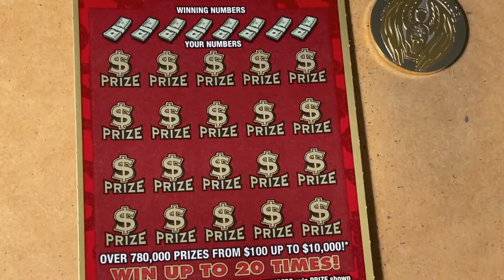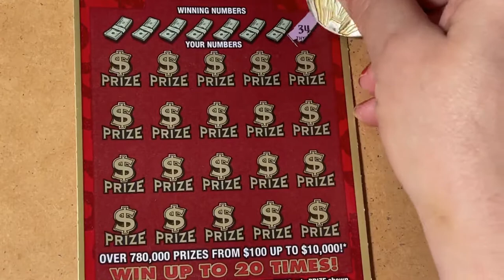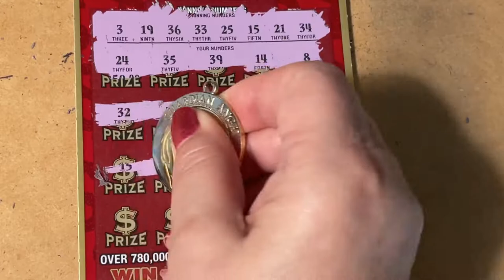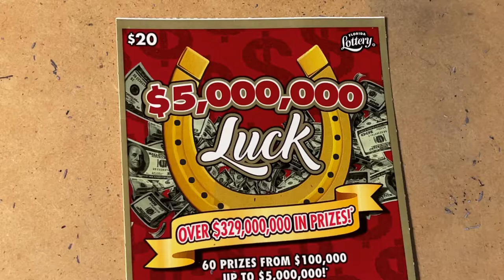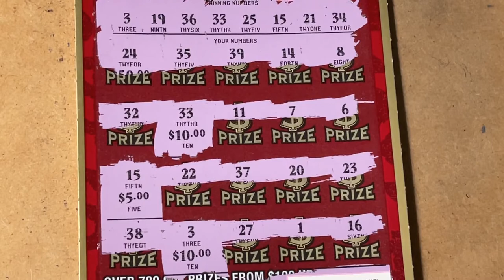Lucky Luck Ticket, Unexpected Profit!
Looking for the winning ticket! We are a family that loves to scratch a variety of instant tickets. We are hoping to win something big! Come along with us and wish us luck! If you would like to buy a Florida Lottery ticket, I will go in on half the cost of the ticket and I will split the winnings 50/50 with you. That way we have twice the chances of winning if we buy two tickets. We do have playlists for you to watch, where the tickets are grouped by dollar amounts. Be sure to watch the playlist titled "Important Information" for links that you should not click on if found in our comments section. Have a blessed day!